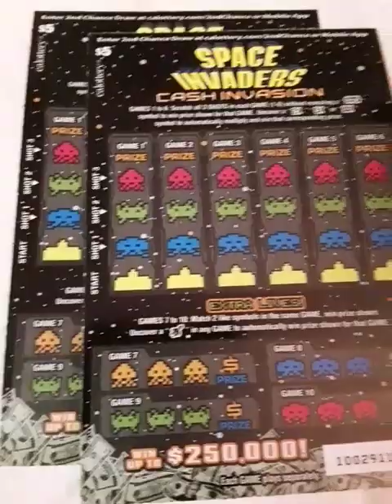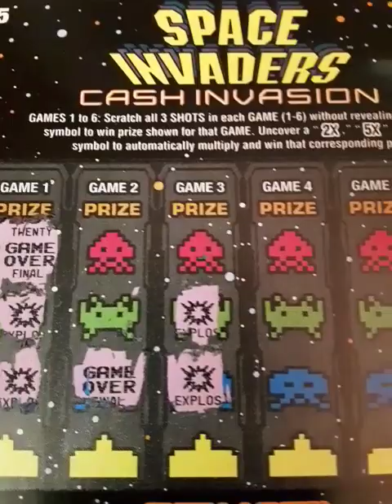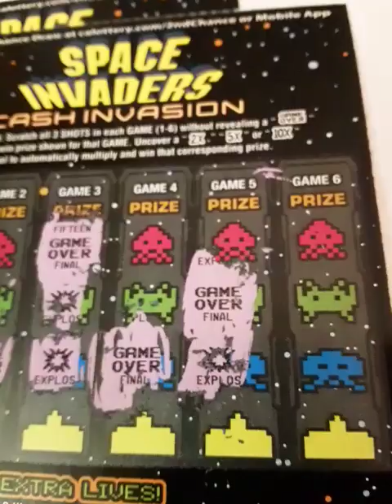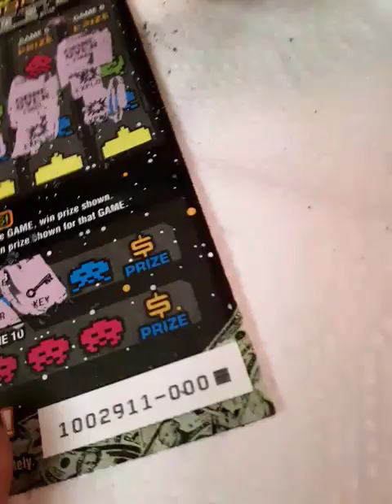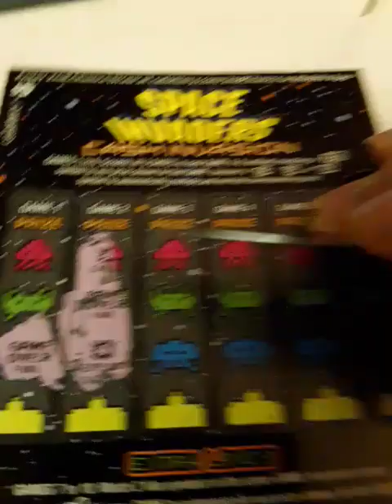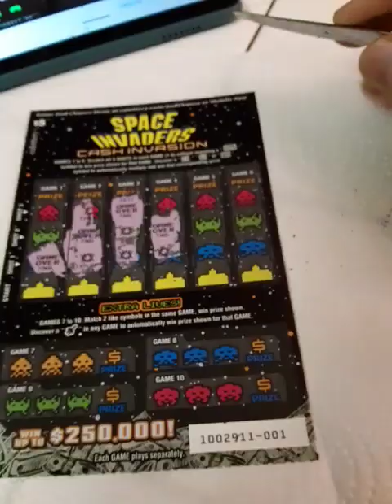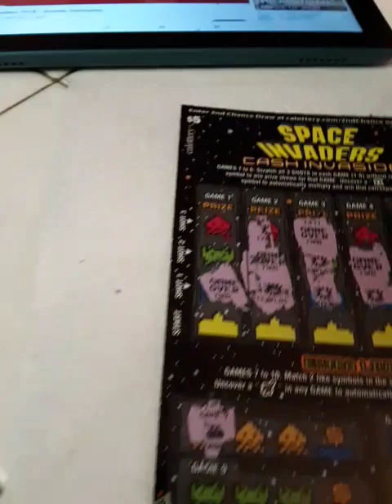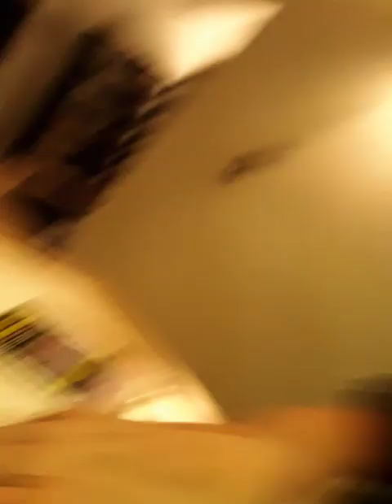SPACE INVADERS LOTTERY SCRATCHERS I play 2. (Warning, ADULT LANGUAGE!)